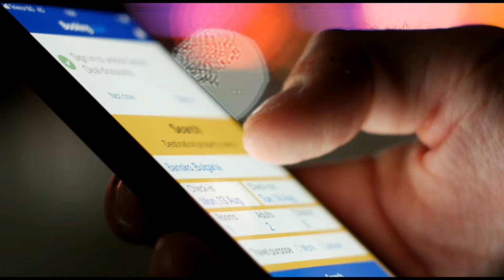【美しい街並み】デンマークの首都「コペンハーゲン」をお散歩！~コペンハーゲンおすすめ観光スポット~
今回の動画では、デンマークの首都「コペンハーゲン」の美しい街並みを眺めながらお散歩ができるコペンハーゲン観光でおすすめのルートをお散歩。

【今回のお散歩スポット】
コペンハーゲン
City Hall Square
ルイジアナ近代美術館
TorvehallerneKBH
Amalienborg Palace
Design Museum Denmark

しゅーと